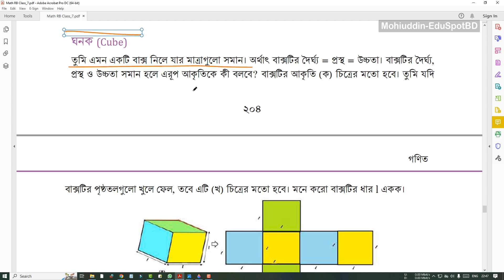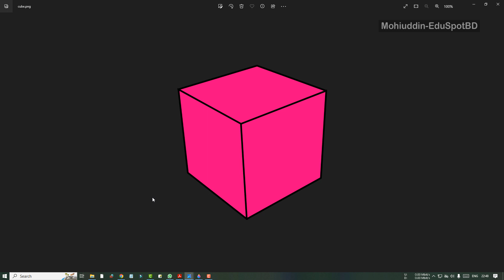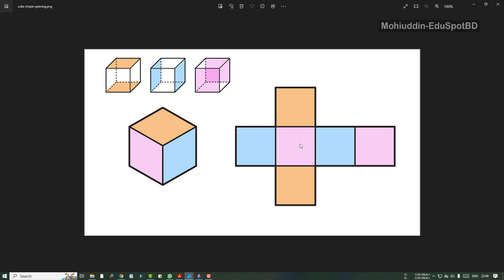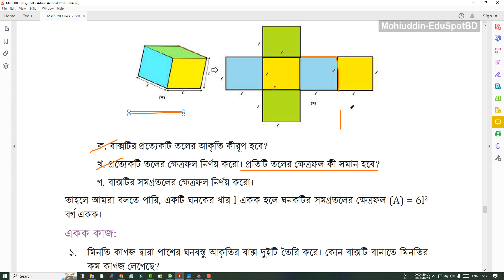১৪৫. ঘনক ও ঘনক সম্পর্কিত ৩টি প্রশ্নের সমাধান । অধ্যায়-১০,পর্ব-১৩ । ৭ম শ্রের্ণীর গণিত ২০২৩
ঘনক । ঘনকের সমগ্রতলের ক্ষেত্রফল । ঘনকের পার্শ্বতলগুলোর ক্ষেত্রফল । ঘনবস্তুর সমগ্রতলের ক্ষেত্রফল নির্ণয়ের সূত্র খুঁজি । আয়তাকার ঘনবস্তু । বাক্সটির সমগ্রতলের ক্ষেত্রফল । একক কাজের সমাধান। ঘনবস্তুর পৃষ্ঠতল, ধার ও শীর্ষ । আয়তাকার ঘনবস্তুর সমগ্রতলের ক্ষেত্রফল । ক্ষেত্রফল নির্ণয়ের  সূত্র খুঁজি । রম্বসের ক্ষেত্রফল নির্ণয় । নানা রকম আকৃতি মাপি । class 7 math chapter 10
৭ম শ্রেণীর গণিত ২০২৩ l Class 7 math 2023 l ২০৪-২০৫ পৃষ্ঠার সমাধান । পর্ব-১৩
অধ্যায় ১০ : নানা রকম আকৃতি মাপি

৭ম শ্রেণীর গণিত ১০ম অধ্যায় । ৭ম শ্রেণীর গণিত ১৯৩ পৃষ্ঠা । ৭ম শ্রেণীর গণিত ১০ম অধ্যায় নানা রকম আকৃতি মাপি । class 7 math chapter 10 l class 7 math page 193 l class 7 math chapter 10 nana rokom akriti mapi l class 7 math solution l class 7 math page 193 l Multiple and factor l class 7 math page 194 । ৭ম শ্রেণীর গণিত ১৯৩ পৃষ্ঠার ছকের সমাধান। চলকের মাধ্যমে আকৃতির পরিধি ও ক্ষেত্রফল নির্ণয় । ৭ম শ্রেণীর গণিত ১৯৪ পৃষ্ঠা ছক । ট্রাপিজিয়াম আকৃতির ক্ষেত্রফল কিভাব নির্ণয় করবো। ট্রাপিজিয়ামের ক্ষেত্রফল নির্ণয়ের সূত্র খুঁজি । কাগজ কেটে মডেল তৈরী । কাগজ কেটে ট্রাপিজিয়ামের মডেল তৈরী । ঘনবস্তুর ক্ষেত্রফল । ঘনবস্তুর ধার । ঘনবস্তুর আয়তন l Nana Rokom akriti mapi । ঘনকের সমগ্রতলের ক্ষেত্রফল